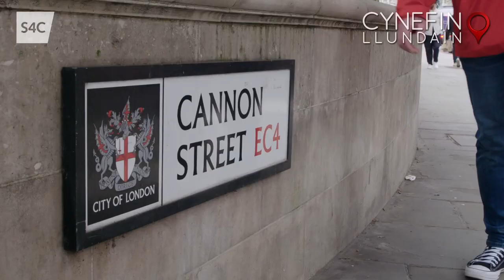Why is London called London? | Tudur Owen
"Do we have the right to insist that Yr Wyddfa is used in instead of Snowdon...while we come here to the capital city of England and call London, Llundain?"

Tudur Owen finds this argument compelling as he examines the history of London's place names.